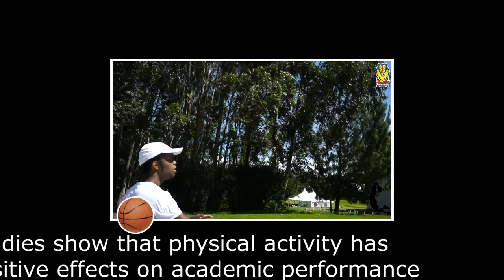Boarding life- More time for basketball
This is Firew, at Year 11, the journey to University has begun. There is increasing pressure to present grades that will get him to the university and career of his choice and while he works on that throughout the day and many evenings too, he likes to take a break to “shoot hoops”.